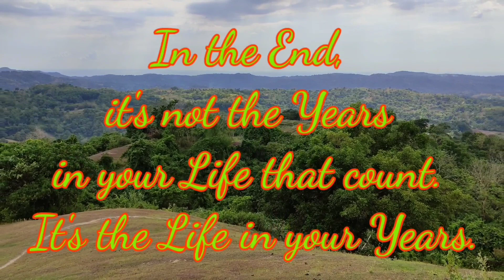busy farmers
I witnessed personally how our farmers prepare the farm land and plant rice